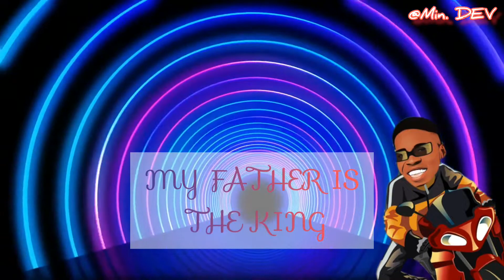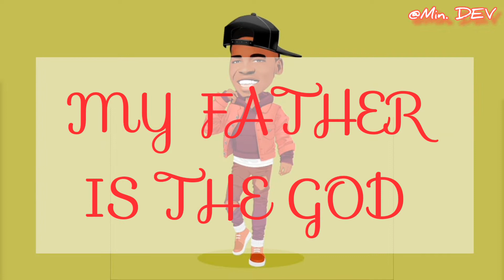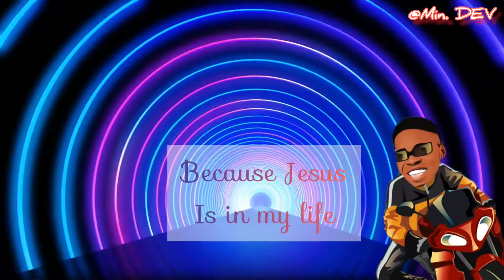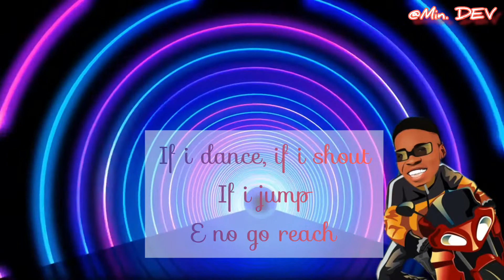ROYALTY - MIN. DEV (Prod. by Enni Francis)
Here is the audio download link for ROYALTY.

OYA START DANCING!

Our strongest passion is helping people know their maker and live in accordance to His purposes for their lives.

All the work of ministry we do is to edify the body and to strengthen the hands of the saints as they make advancement and progress in God.

ROYALTY is a sound that is fresh and jivy!

It is not the regular kind of sound we are known for but it is one that contains the complete message of the gospel we stand for!

Jesus died to give us Real Life, ETERNAL LIFE!

We are no longer slaves to sin or death, we have been made Kings and priests!

Our destiny is royalty!

It's an absolute privilege to have you here!

MIN. DEV